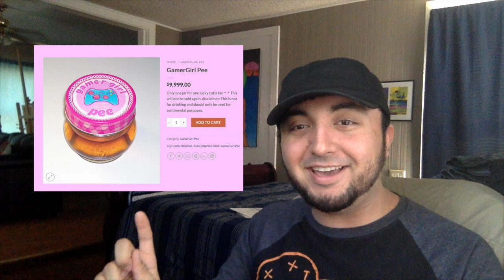GamerPrideMonth - Mornings W/ Minyard - 07/09/19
Gamers are the best and July celebrates them